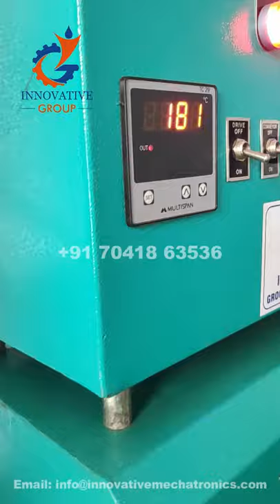Semi Automatic Shrink wrapping machine for water Bottle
Semi Automatic Shrink wrapping machine for water Bottle | Panni Bottle Shrink packing machine | shrink wrapping machine for water bottle.

Shrink Wrapping, Shrink Packaging or Bundle Wrapping is a packaging process in where a group of products is wrapped in shrinkable plastic film which, after exposing to hot air, holds the products firmly together for transport, as a sales unit or for ease of inventory management.

Shrink packaging like any packaging process involves: Preparation of wrapping material (film),Preparation of
product,Enclosing (wrapping) in a sleeve of LDPE film then Shrinking / cooling and discharge.

Each part of the process including the product itself can effect the speed, versatility and quality resultant pack. However, the two main factors are: product collation and wrapping system.

The shrink wrapping process consists of 3 steps:-

1. Product grouping
The products are arranged into a group (e.g. 3×2 bottles to form a 6-pack), In slower machines the product is fed single lane and grouping is done inside machine by successive strokes of pneumatic or electric pusher (or lifter.) In faster machines the product is introduced in multilane or pre-collated outside of machine. while high speed machines use continuous motion grouping.

2. Bundle forming:-
A sheet of shrink film is wrapped around the products forming a bundle. there are currently two main ways for wrapping the product, - using two rolls with hot knife cutting and  sealing
using single roll with cold knife cutting and overlap sealing in tunnel.

3. Heat shrinking
The bundle passes through a heated zone of the shrink tunnel, where re-circulated hot air causes the film to shrink and conform the the shape of enclosed products. Once outside, the pack is cooled by forced air to tighten the film forming semi rigid pack ready for stacking on pallet or further downstream
packaging.

The Benefits of Shrink Wrapping:-
Shrink wrapping makes products more sealed and keeps out dampness and light introduction as well as protecting the product during transit. Shrink wrapping, for instance, is excellent for CDs as you can observe the cover, as well as food products and pharmaceuticals.

Kuldeep Patel
Innovative mechatronics
group Companies of innovative tech